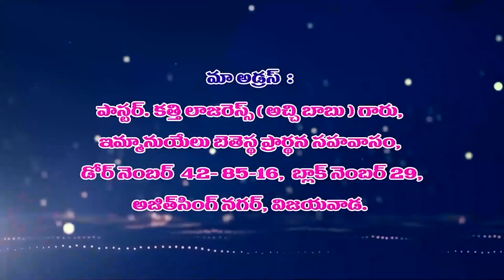12 07 2023 Lazarus garu అంశం : సహించినవారు ధన్యులు